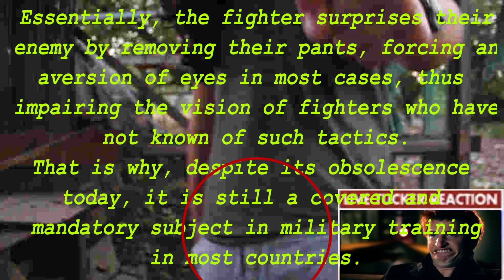extreme tight hostage ransom situation invitation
not sure probably jack